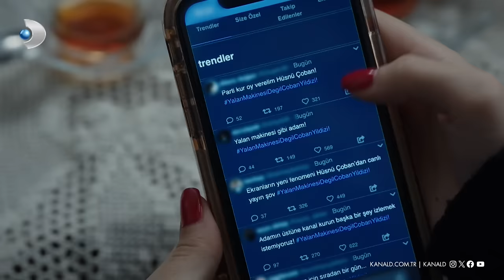Hüsnü, şöhret basamaklarını bir bir çıkıyor! | Arka Sokaklar 659. Bölüm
Arka Sokaklar 659. Bölümde Hüsnü, yeni bir davayı daha çözerek şöhret olmanın keyfini yaşıyor!

Arka Sokaklar aksiyon dolu bölümleriyle cuma akşamları saat 20.00'de Kanal D'de!